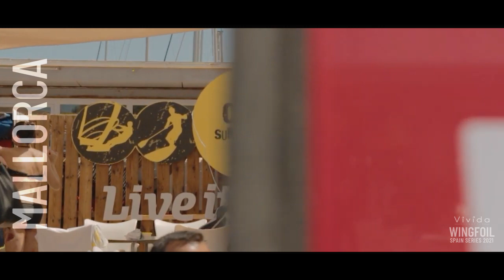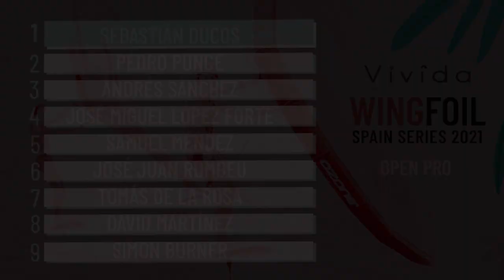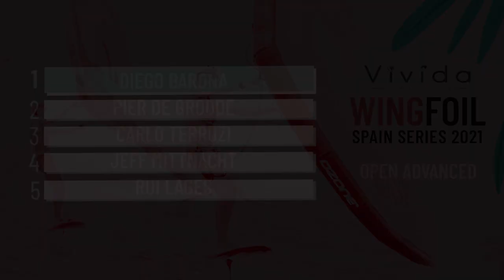WING FOIL SPAIN SERIES 2021 - RESUMEN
¡Así han sido las Vivida WFSS 2021!
Agradecer la participación de todos los competidores durante las paradas de Mallorca, Dénia, El Perelló y Formetera.

¡Os esperamos en las WFSS 2022!